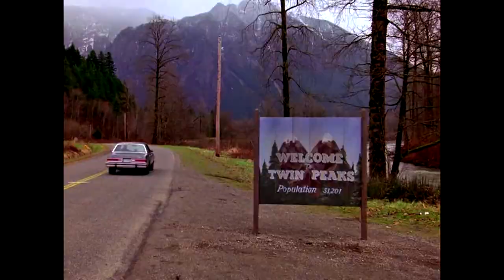Twin Peaks Season One Review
So I was able to watch an entire David Lynch season without getting weirder out ... but is it good still?